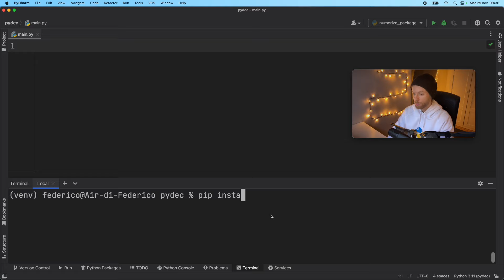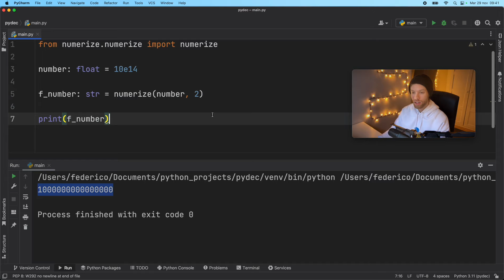THIS Is An Even CLEANER Way To FORMAT Numbers In Python!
Here's an even cleaner way to format your numbers in Python! It takes advantage of the numerize package, which converts any number into something that's actually human readable!